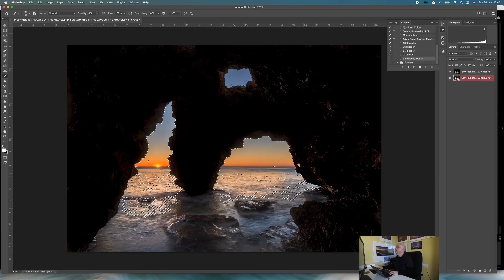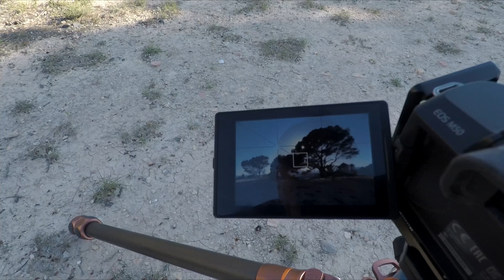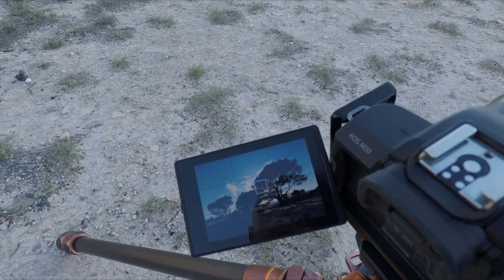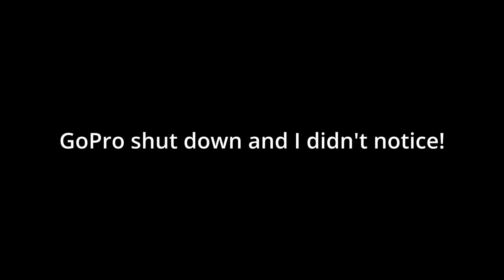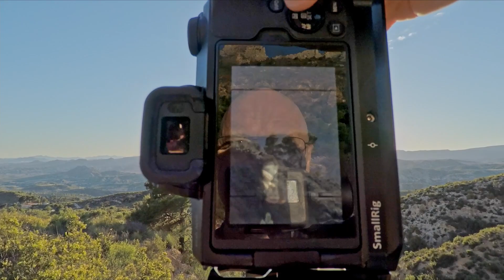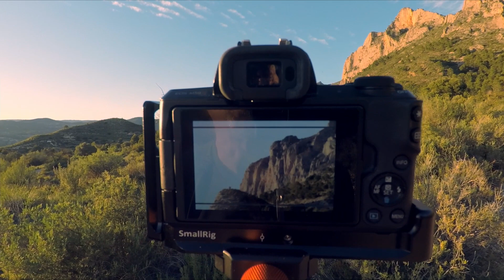The First Sunset Landscape Photography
This is the first sunset landscape photography shoot and video I've been able to do for a while due to the curfew and I end up with a blue sky day. Not going to complain though, I will find some compositions that work with the conditions

Chapters
00:00 Intro
03:45 Views and Trees
09:59 Using the light
12:19 An opportunity almost missed
14:02 Technical problems and wildlife